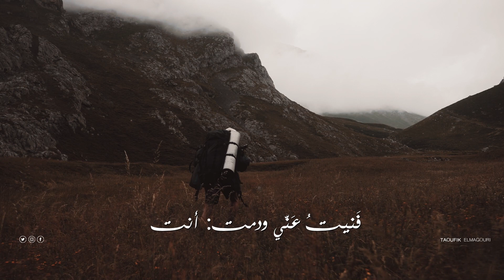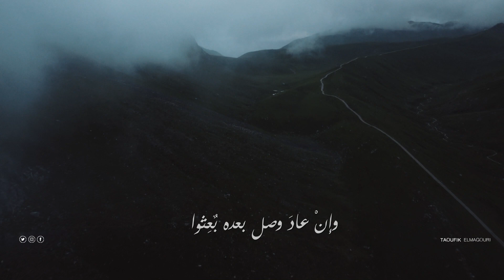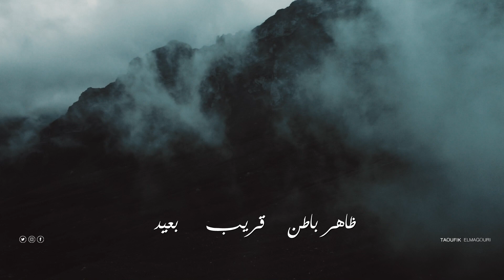والله لو حلف العشاق ! الحلاج ,العشق الصوفي اقوي مقطع مؤثر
الكلمات:
وَاللَهِ لَو حَلَفَ العُشّاقُ أَنَّهُم
مَوتي مِنَ الحُبِّ أَو قَتلى لِما حَنَثوا
قَومٌ إِذا هُجِروا مِن بَعدِ ما وُصِلَوا
ماتوا وَإِن عادَ وَصلٌ بَعدَهُ بُعِثوا
تَرى المُحِبّينَ صَرعى في دِيارِهِمُ
كَفِتيَةِ الكَهفِ لا يَدرونَ كَم لَبِثوا
 » الحلاج »
الحسين بن منصور الحلاج، أبو مغيث. فيلسوف، يعد تارة في كبار المتعبدين والزهاد، وتارة في زمرة الملحدين. أصله من بيضاء فارس، ونشأ بواسط العراق (أو بتستر) وانتقل إلى البصرة، وحج